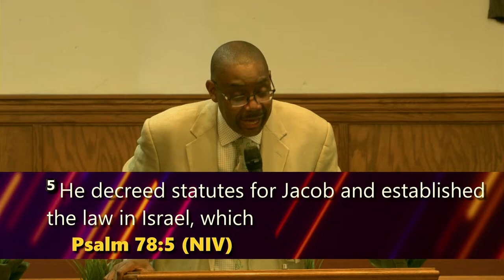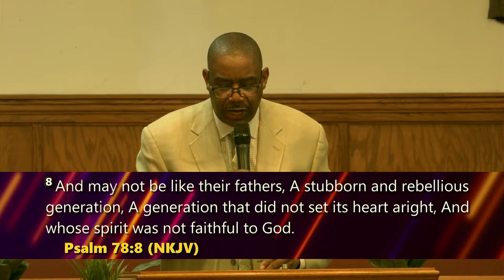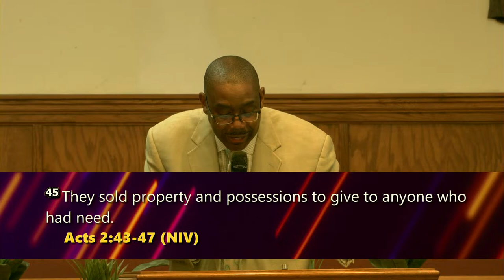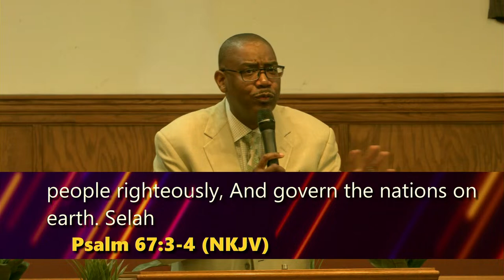Praise Your Way to Increase | Pastor Micah J. Scott, Sr.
6:30 PM | Word on Wednesday

Praise your way to Increase
Tonight's Quick-notes: t.ly/iH4Mi

Be Blessed,

Pastor Micah J. Scott, Sr.
Senior Pastor